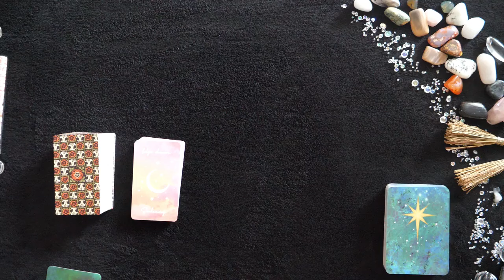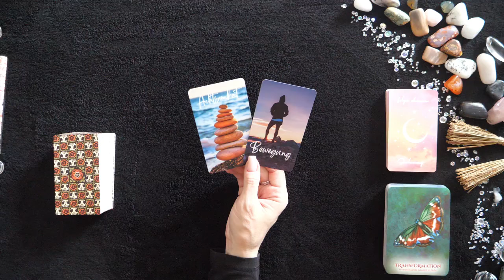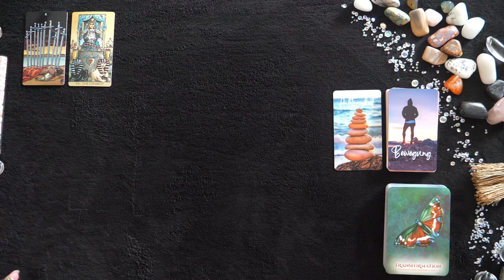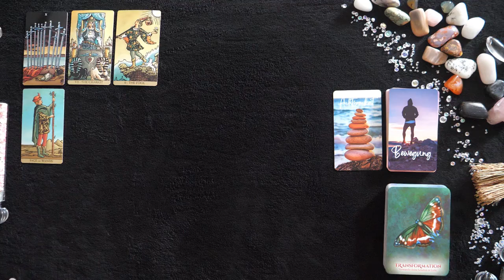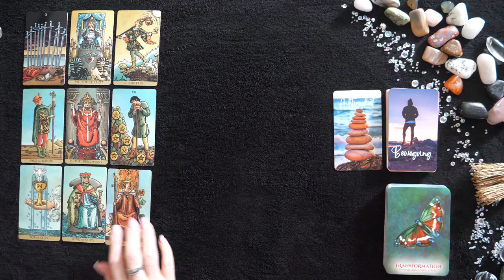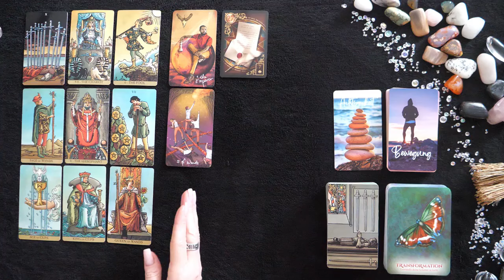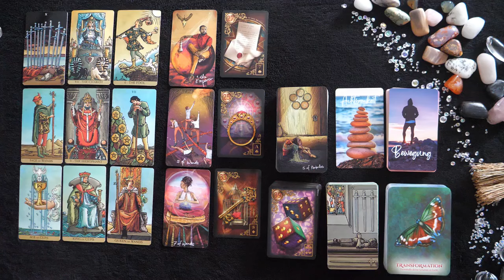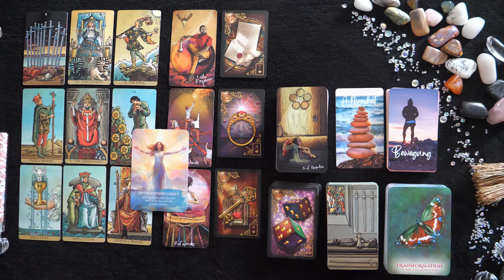Widder | Mitte bis Ende Juli 2024 | Verwandle Deine Schatten in Licht